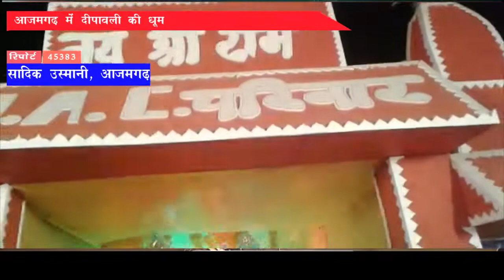|| बिहार मे एक लड़की की हत्या में कोई सुराग हाथ नही लगा ||